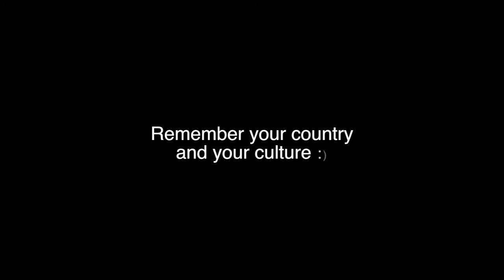Emirati and proud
A video I made for sister's school project